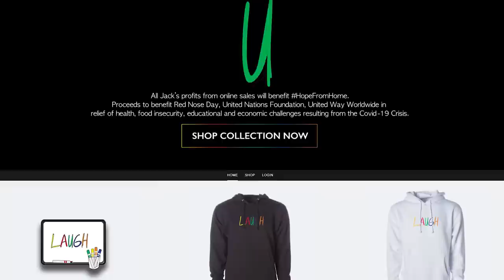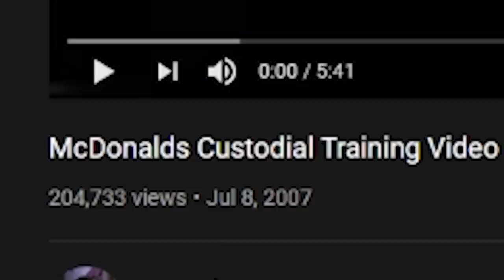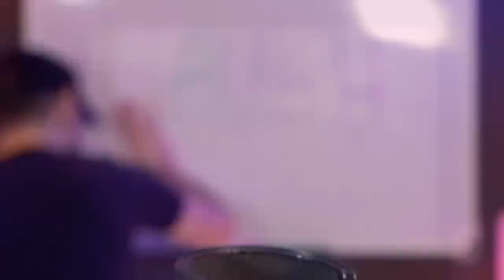McDonald's WEIRD Training Videos - Jacksepticeyes Funniest Home Videos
Why have I never seen this incredibly funny and insane McDonald's and Wendy's training videos.